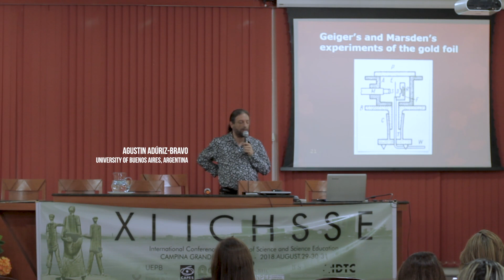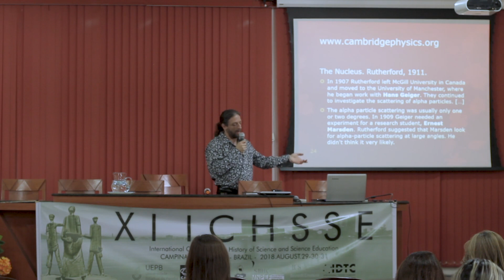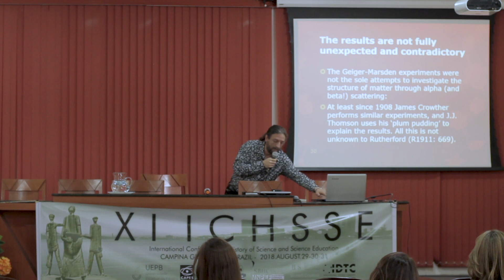XI ICHSSE- Conference 10: Agustin Adúriz-Bravo - (University of Buenos Aires, Argentina)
Introducing the 'modes of enquiry' from the history of science in science education

Abstract: I examine Ian Hacking’s proposal of what he calls ‘modes of enquiry’ in the history of science, and I discuss the value of introducing such modes in science education. I review the different ‘ways of thinking’ that scientists have put into action along the centuries during the discovery and justification of ideas, emphasizing their educational value. I then try to identify the different modes of enquiry in ‘science stories’ (narratives for science education based on the history of science).